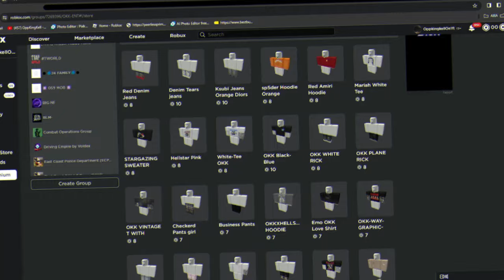I FLEW TO NYC IN THIS REALISTIC ROBLOX GTA RP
I hope you enjoy the video! I hope you have a blessed day!(Thank yall for the support new videos coming soon & Join the live streams every Friday)

Socials-